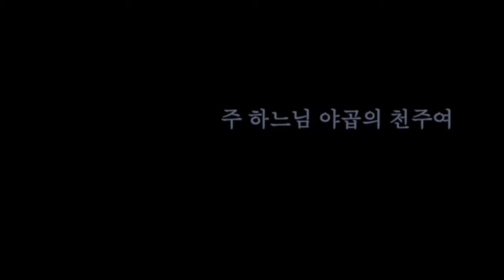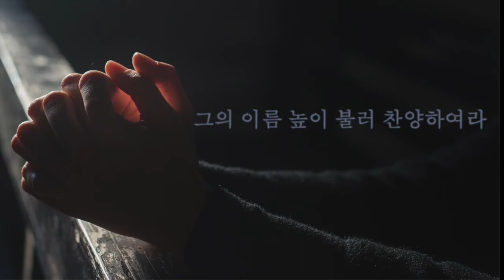11 주 하느님 첼로연주 묵상 기도 hymns catholic cello cover music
[ 첼로로 듣는 가톨릭 성가 ]

성가 전곡을  첼로로 연주해서 올릴 예정입니다.
기도와 묵상, 마음의 평안을 바랄 때
함께 들어주세요.